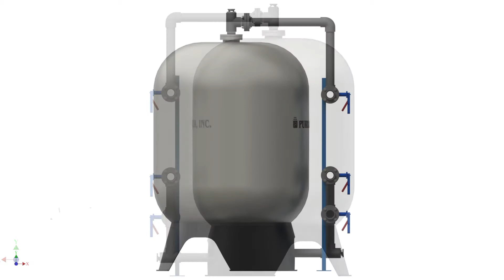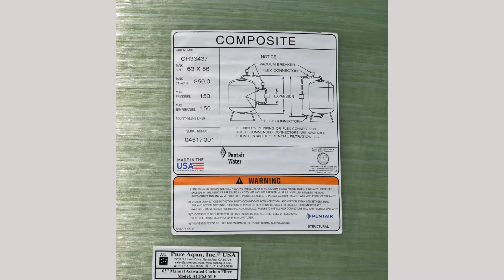Manually Operated Activated Carbon Filter Saudi Arabia 3X 175 GPM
Activated carbon medium is used to remove taste, odor, organic contaminants, and chlorine as well as being used in many drinking water applications

Application: Bottling Water Treatment

Features:
• Reinforced Fiberglass Tanks
• Polyethylene Inner Shell
• Manual Butterfly Valves
• PP/PVC sch 80 internal piping and distributor
• Schedule 80 PVC face piping
• Absolutely will not rust
• Requires little or no maintenance
• Improved water taste and clarity without any chemical